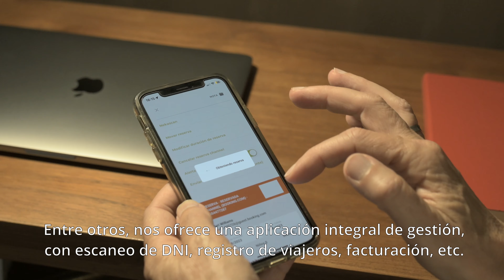NEKATUR - Egin zaitez elkartekide - Asóciate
Bideo honetan zergatik egin behar duzun Nekatur kide azaltzen dizugu. Mila arrazoi zu ere Nekatur izan zaitezen.
En este vídeo te mostramos por qué tienes que asociarte a Nekatur. Mil razones para que tu también seas Nekatur.